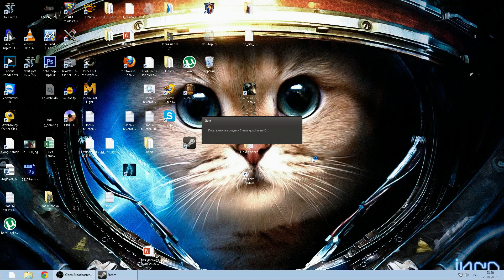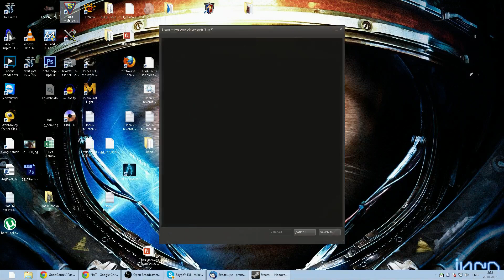DOTA 2 с Майкером 25.07.13 2 часть